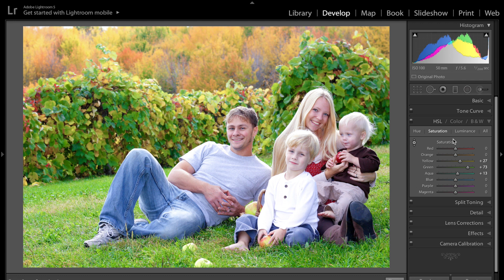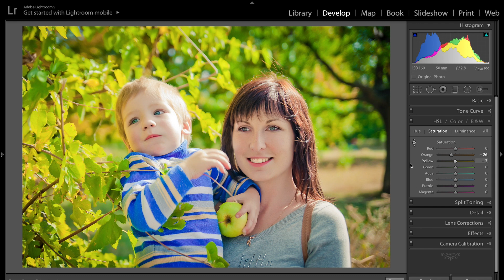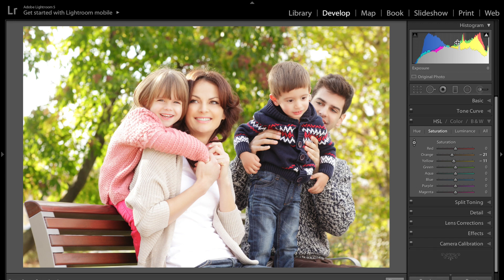Lightroom Quick Tips - Episode 10: Targeted Adjustments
This is the tenth episode of Lightroom Quick Tips where I give a single, quick Lightroom tip.

One of the most overlooked yet powerful tools in Lightroom are targeted adjustments. You can use them in a variety of ways but in this video, I demonstrate how you can use them to increase the saturation of the background of a scene yet leave the skin tones relatively untouched. Conversely I show how you can fix the skin tones on the people in those shots that include a heavily processed background.